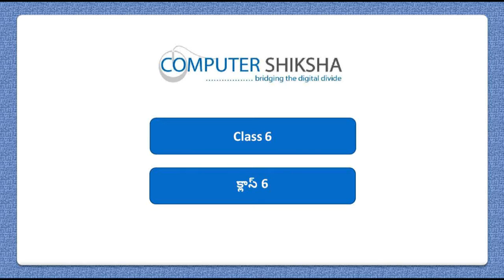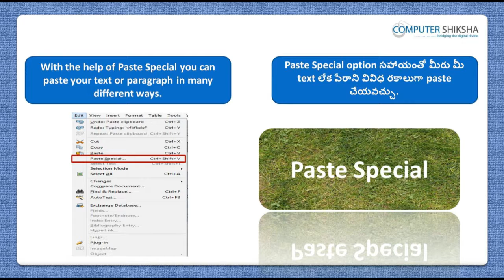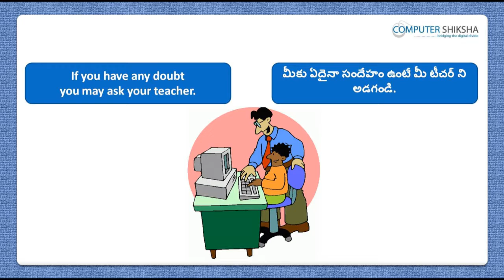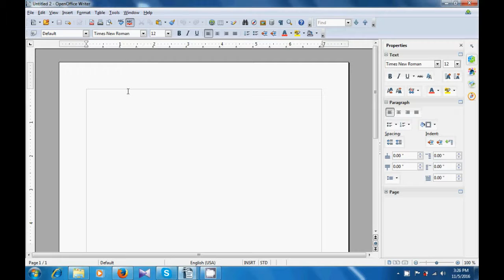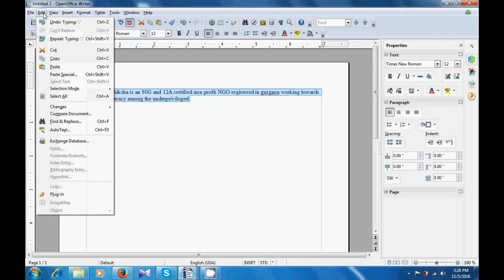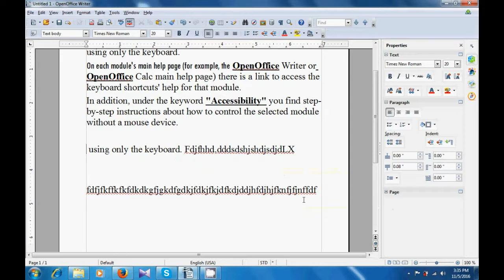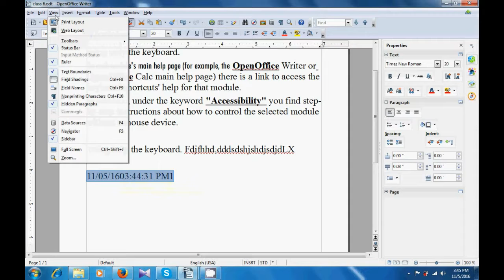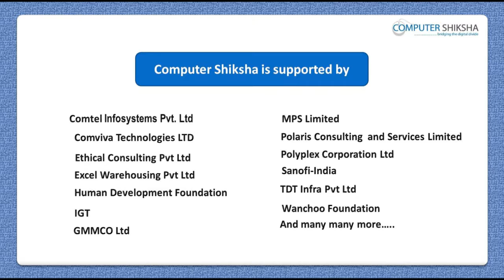Class 6 Open Office Writer 3 - Learn computers - Computer Education Online & Free (In Telugu)